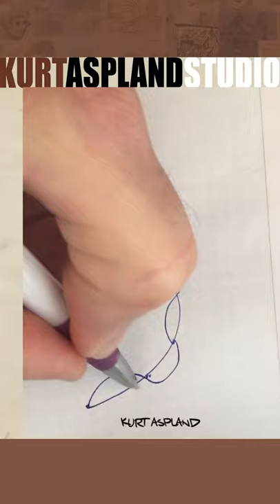How to draw a Chain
Kurt Aspland shows you step by step how to draw a link of chains using this very easy drawing tutorial. This chain link is really easy to draw when you go step by step. This medal chain can be drawn in any length. Learn to draw a chain link will be very easy after watching this tip from A dad who draws. Kurt Aspland Studio offers up easy beginner drawing tutorials for all levels.

My name is Kurt Aspland and I am a dad who draws. Lets get you to overcome the envy, frustration and difficultly associated with creating art, by practicing everyday. YOU CAN DO THIS!

Artist: Jason Shaw
Title: THINGAMAJIG
Album: Audionautix: Acoustic